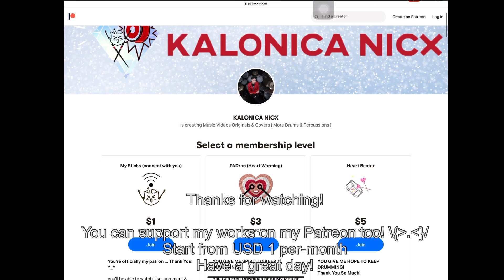Kalonica Nicx Music, Drums and Percussion [July 2020 compilation]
*Support me!

__Row row row your boat drum cover, remix, rock version, lights stick drum, rockstix
__Drum only, advanced drum beat, drum fill, drum warmups, original drumming
__tenor girl, tenor pad, breakbeat gene abella, the gridbook etude tenor
__Mobile Legends theme song drum cover, remix, rock version, using GeoShred (Jordan Rudess), ft. OOF Roblox
__Daechwita Agust D drum cover, Daecwita 1 minute, BTS drum cover, conga cover, rock version
__Drumset and tenor drum duet, original drumming, shaker/maracas on phone

Mr. Jack Ikner
Mr. Tony Pelfrey
Mr. Jesus Yoon
Mr. Jun Tanaka

supported by :
Drumstick: Techra Carbon Fiber Drumstick Italy
Drumkit: TAMA (i use Superstar Hyperdrive Maple bright orange sparkle)

I do all the recording mixing audio & video by myself

High school girl, professional drummer, creative drummer, arranger, remix, girl marching, tenor girl, real drummer, drummer warmups, drum exercises, how to play drum, drum cover girl, video editor, drum mixing, play conga & bongo, hand percussions, girl percussionist